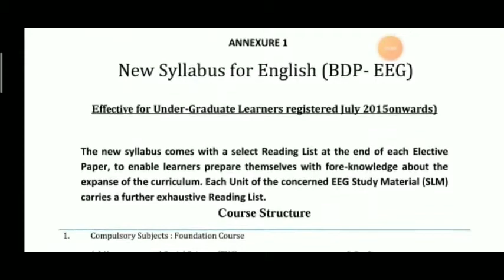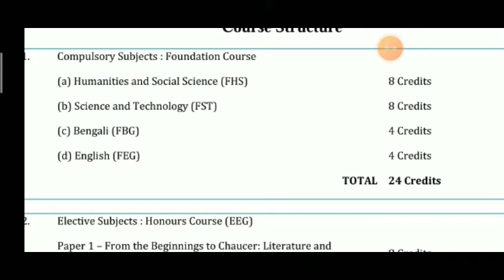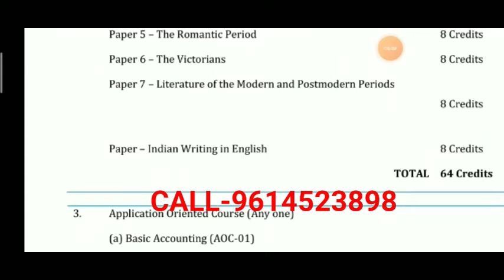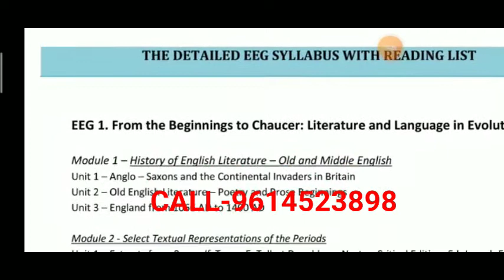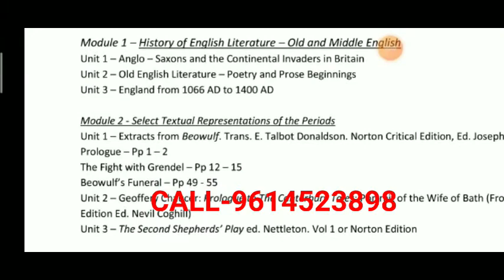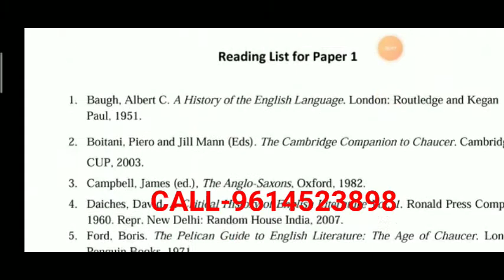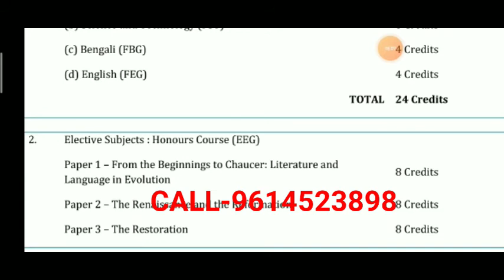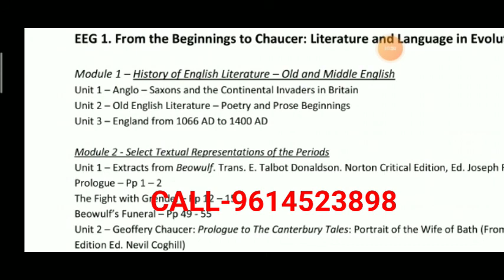🔰 NSOU BDP 1ST YEAR👉 EEG 01 SYLLABUS DISCUSSION BY SUMANA GHOSH ( ITIHAS PATHKENDRO) 🔰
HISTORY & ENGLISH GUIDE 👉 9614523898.